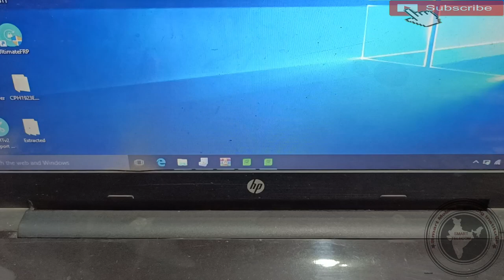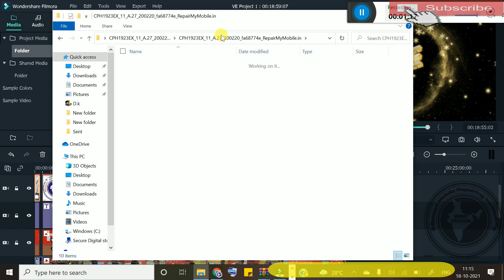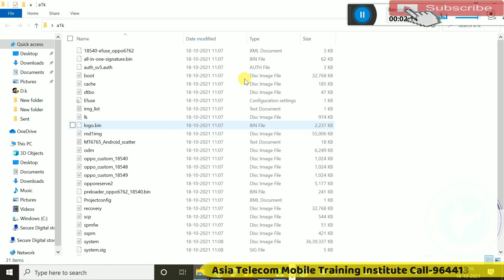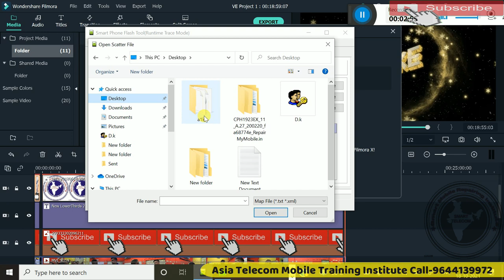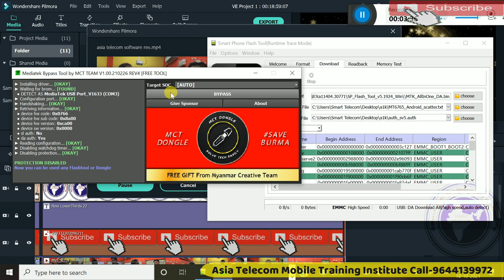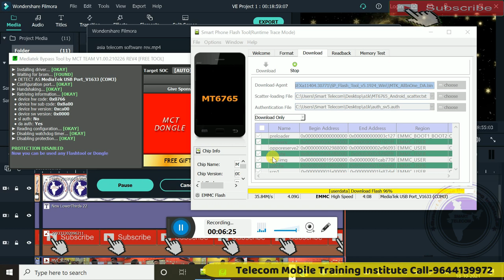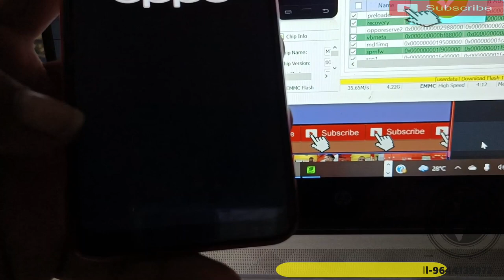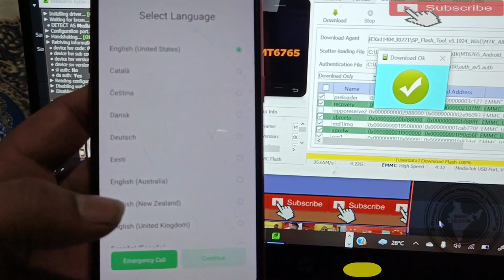OPPO Mobile Auto Recovery Problem | OPPO A1k Auto Recovery Mode Solution | OPPO A1k Flashing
OPPO A1k Auto Recovery Mode Solution | OPPO A1k Flashing | OPPO Mobile Auto Recovery Problem

AsiaTelecom
Software_Training
Emmc/EMCP/UFS_Training
Hardware_Chip_Level_Training

➡ Specialty
• 12 Hour Full Day Practical Classes
➡ Daily Class Timing Total- (8AM to 8PM )
• 8AM -11AM Particle Class Hand-skill
12PM to 5PM Theory Class
5:30PM to 8PM Particle Class - Tracing Fault finding

📲 Book
➡Advance Mobile Flashing Software Book buy Link (Hindi/English)